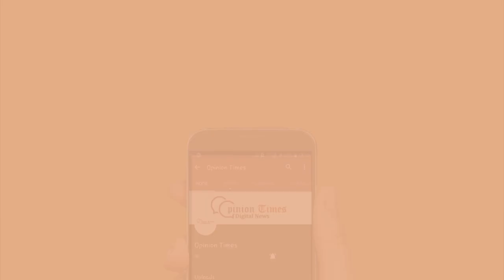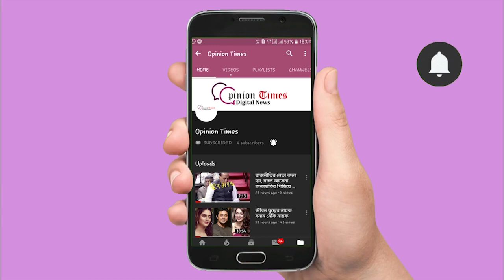সিঙ্গুর আন্দোলন ছিল ভুল প্রকাশ্যে মুকুল ,নীরবে মমতা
পাচিলের মধ্যে থেকে বোঝা যায়নি বাইরের চাহিদা , মানুষের মন বুঝতে পারিনি সেদিন , এখন বুঝি কি ভুল পথে হেঁটেছি মমতার সাথে ! অপকটে মুকুল